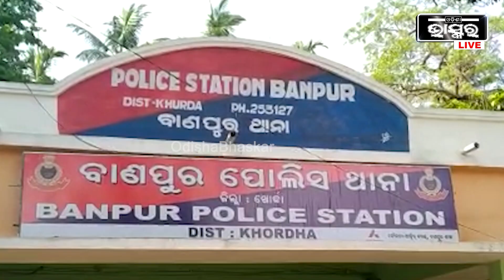ଭୁଷଣ୍ଡପୁରରେ ବାଣ ବିସ୍ଫୋରଣରେ ୫ ଜଣଙ୍କର ମୃତ୍ୟୁ ହୋଇଥିବା ବେଳେ ୨ ଜଣ ମୃତ୍ୟୁ ସହ ସଂଗ୍ରାମ କରୁଛନ୍ତି